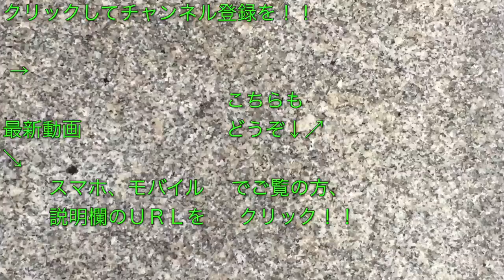渡辺皓太選手サイン会 at 第12回ヴェルディギャラリーin多摩センター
今回で１２回目となるヴェルディギャラリーin多摩センターの２日目のイベント、ヴェルディギャラリーカップ表彰式の後に行われた東京ヴェルディトップチーム所属・ＭＦ渡辺皓太選手のサイン会の様子です。

澤井直人選手サイン会 at 第12回ヴェルディギャラリーin多摩センター